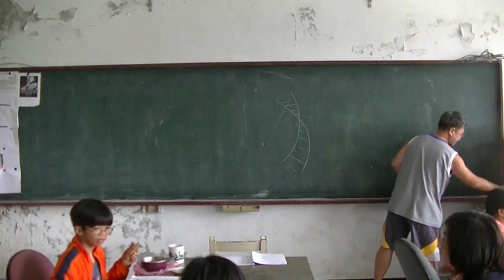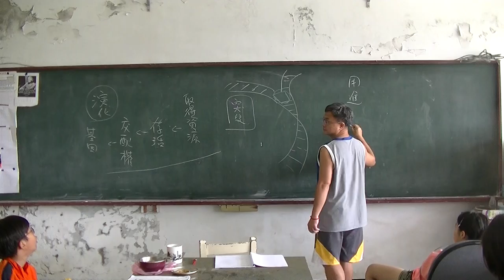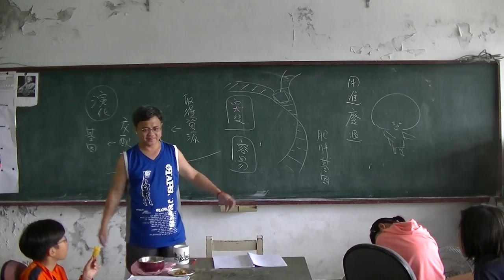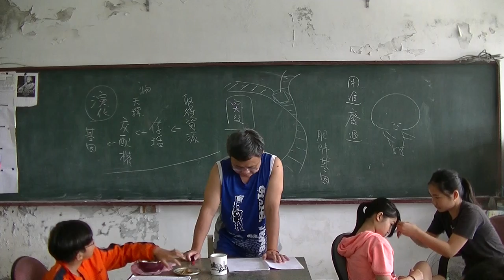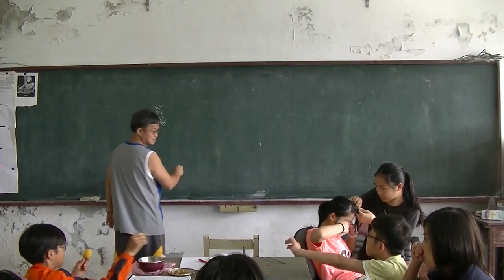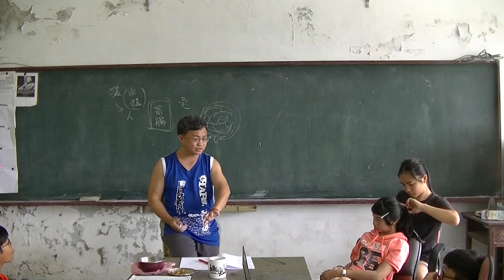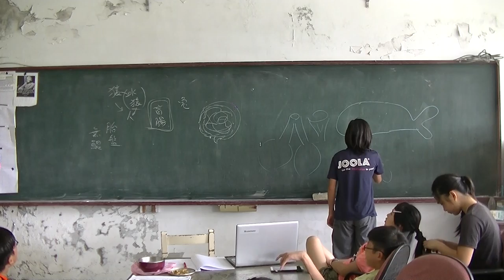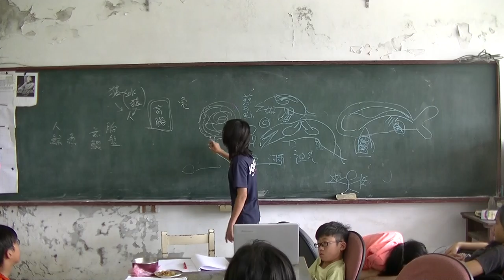國中生物-演化與演化-02-20160509